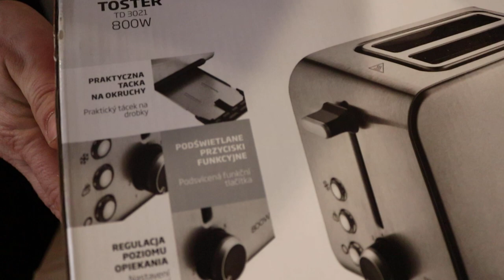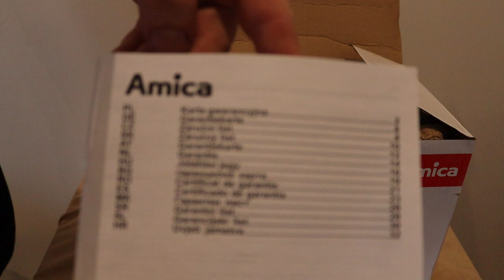Unboxing Prezentacja Toster Amica TD 3021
Trochę dłużej się nagrzewa niż sandwich ale daje radę jak na 800W. Kanapeczki naprawdę chrupiące chcecie filmik z pieczenia, dajcie znać w komentarzach 😉